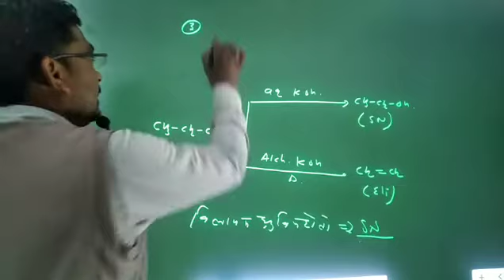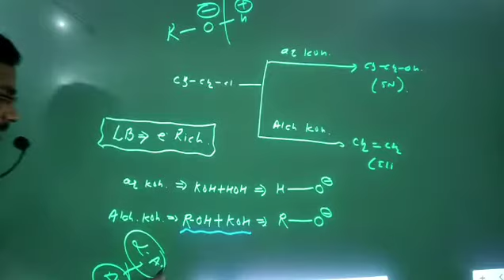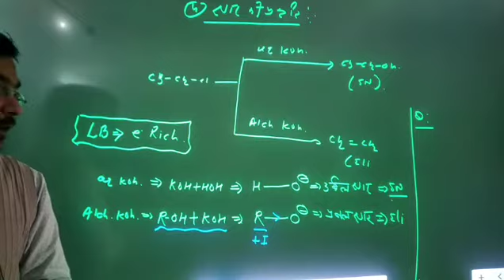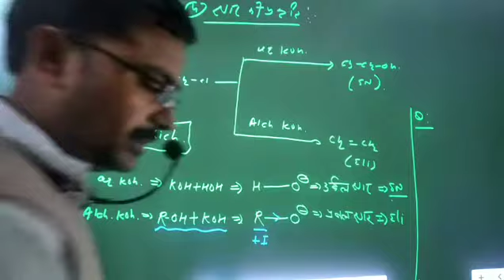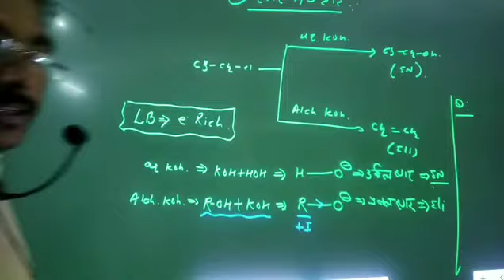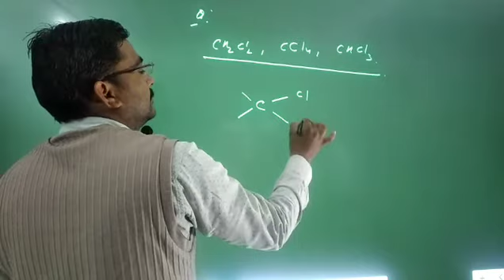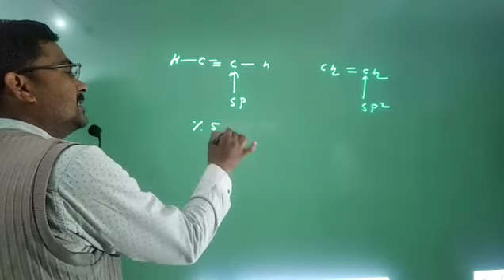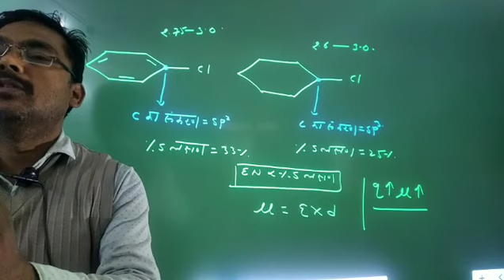RX का अपचयन